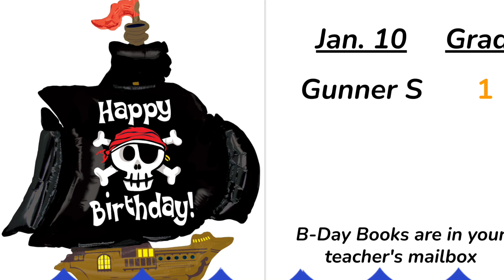1 10 23